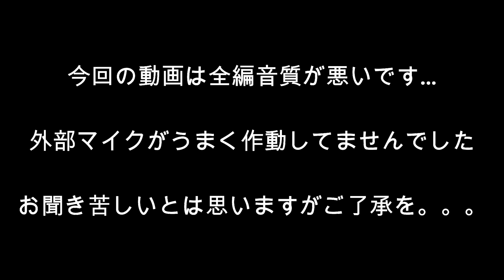行ってなかった御岳山。そして初めての山ご飯！？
高尾山の次はこことお勧めされることの多い御岳山。

以外にも行ってなかったので登ってきました。
もちろんケーブルカーなしで！

初めての山での調理にも挑戦！？

※今回マイクが上手く作動しておらず音質悪くなってしまいました…お聞き苦しいとは思いますがお許しを、、、

キャンプに登山にスキーにＤＩＹ、多趣味な僕が楽しんでる動画をアップしていきたいとおもってます。